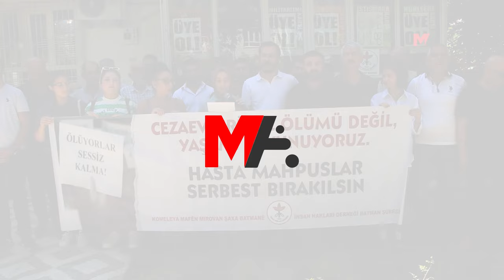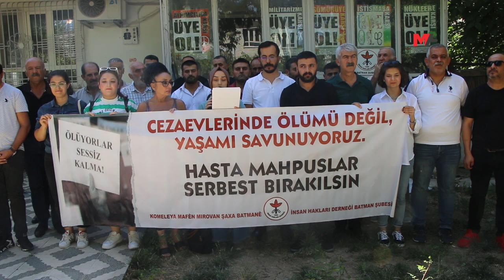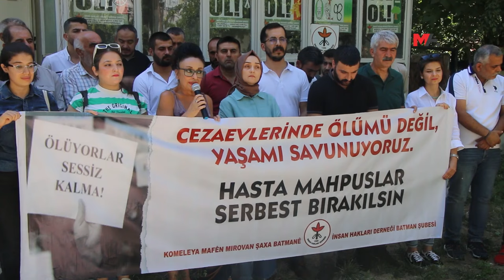BATMAN M TİPİ CEZAEVİ’NDE TEKMİL, AYAKTA SAYIM DAYATMASI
İHD Êlih Şubesi, Batman M Tipi Kapalı Cezaevi’ndeki tutulan tutsaklara, çıplak arama, ayakta sayım, telefon ve görüşlerde tekmil uygulaması dayatıldığını belirtti.